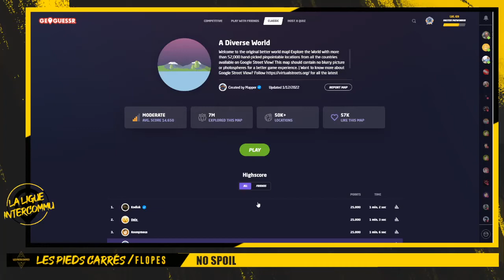Blink mode ADW 22'558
Test du mode de jeu BLINK (extension)